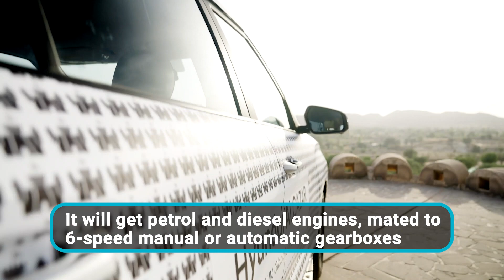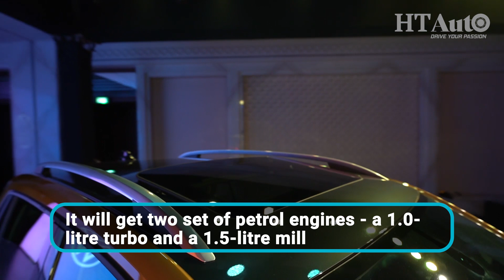Hyundai Alcazar to Skoda Kushaq: Five cars to launch in India soon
The ongoing crisis due to Covid-19 pandemic may have delayed these launches, but carmakers are gearing up for a mid-year launch.